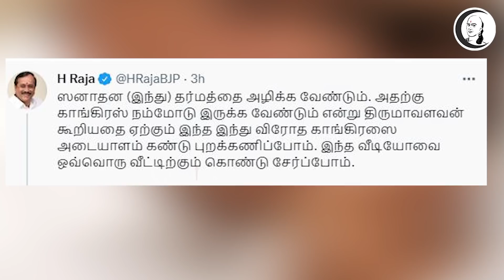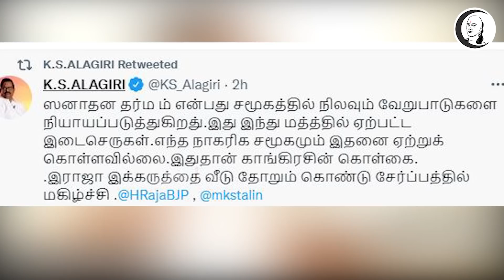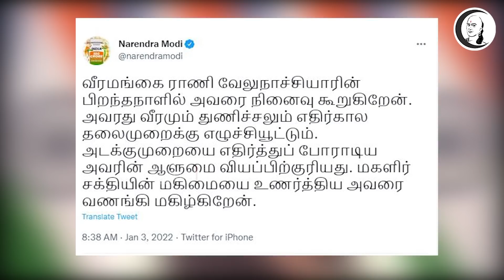குறுஞ்செய்தி | 03/1/2022 | Monday | Evening News | Annamalai | A Raja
சாணக்யா!